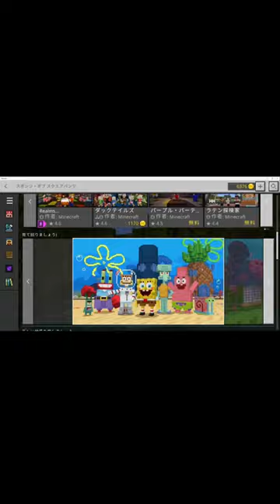SpongeBob SquarePants Tutorial Walkthrough in Minecraft Marketplace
A quick video showing you how to play SpongeBob SquarePants.

Regards,
Takenori